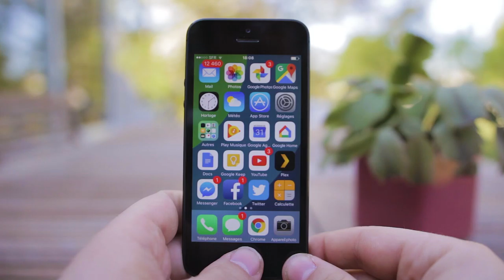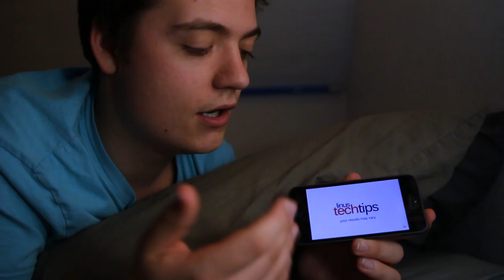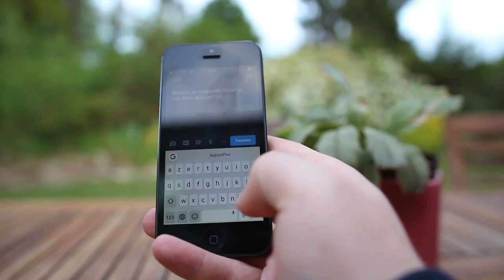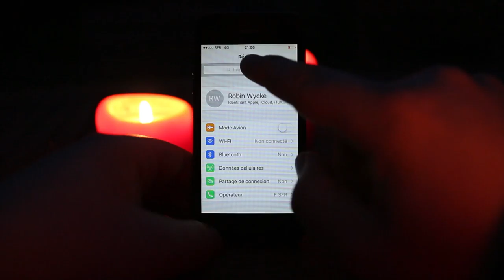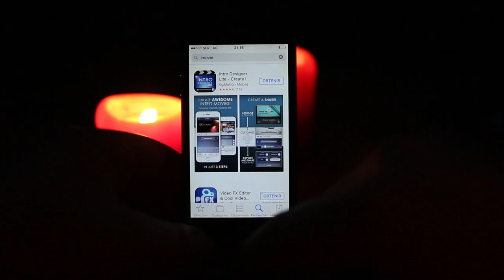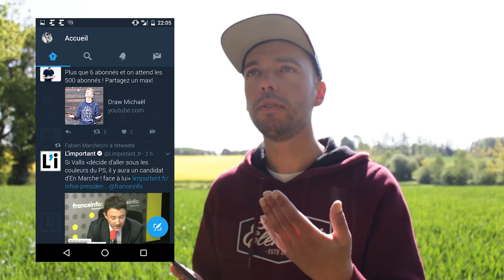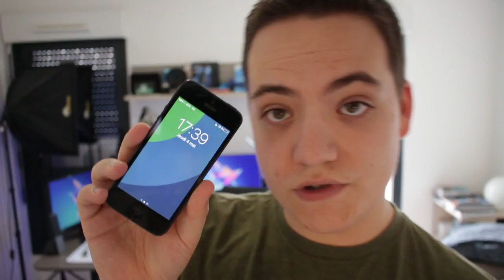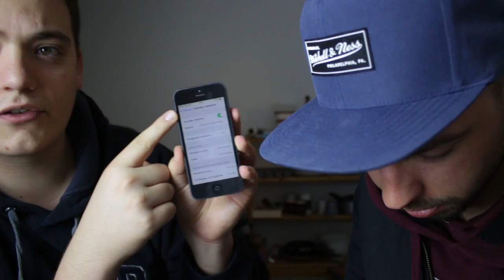Vivre 1 mois avec un iPhone...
Depuis que l'on se connait avec Gabin, nous avons toujours eu ces petites discussions pleines de piques envers Apple ou Google. Un jour l'idée nous est venu d'échanger nos smartphones afin de nous faire une véritable idée de ce dont nous parlions !

Matériel utilisé :
Canon EOS 700D
Canon 18-55 IS STM

Montage :
Robin Wycke
Gabin Le Merlus

►Viens me suivre sur Twitter !

►Suivez-moi aussi sur Twitch pour rester au courant de mes streams !